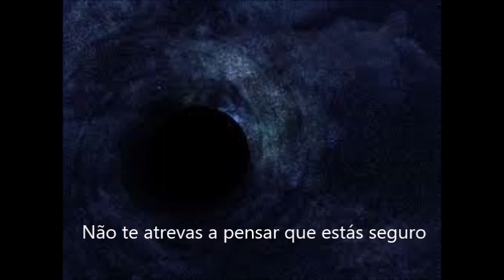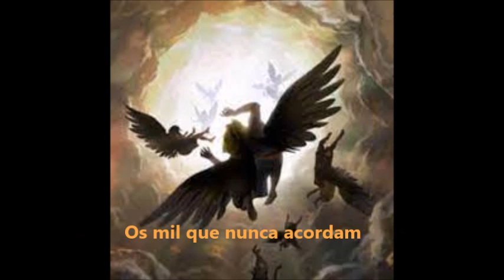DARK AVENGER - GHOST DIVINITY (legendas em Pt Br)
Formada na cidade de Brasília no ano de 1993.Dark Avenger é uma banda bem conceituada na cena Brasileira e Mundial.
Música tirada do seu Primeiro Full álbum auto intitulado lançado no ano de 1995.